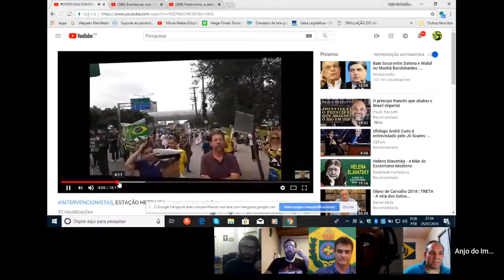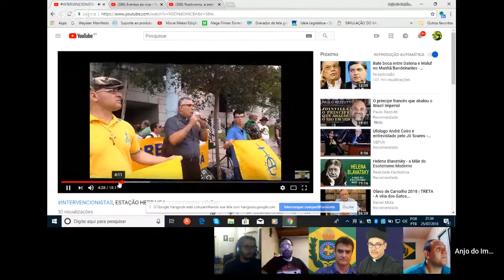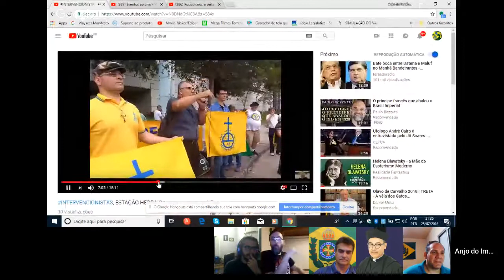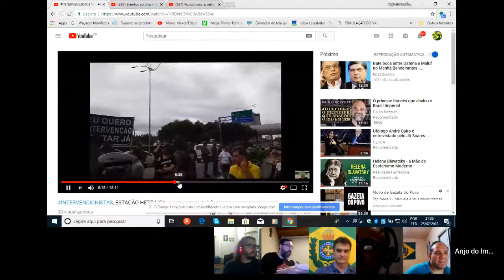POSITIVISMO a seita que está á destruir a nação Brasileira HANGOUT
QUER AJUDAR COM DOAÇÕES AO CANAL MONARQUIA LIVRE?

O Canal Monarquia Livre é o canal de notícias e debates do Movimento Monárquico Brasileiro que luta pela restauração da Monarquia Constitucional Parlamentarista Democrática no Brasil. TemosTransmissões ao vivo diariamente com convidados, notícia importantes para os rumos do país, além de palestras, aulas on-line, eventos promovidos pela Casa Imperial do Brasil e notícias comentadas.